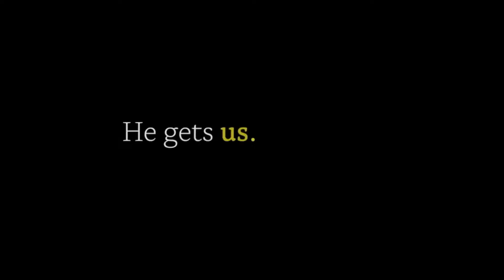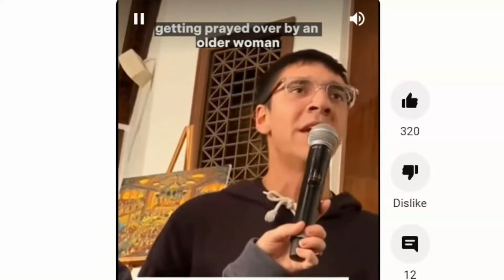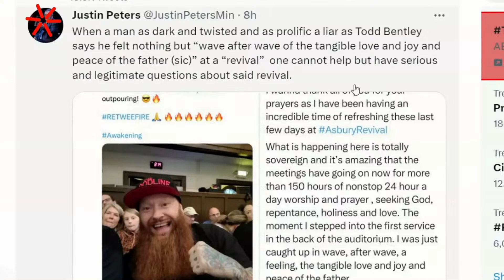Revival & He Gets Us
@forchristyculturapodcast4496 @GospelonTap aka Kingdompolemics @PastorEdwinTheProverbiallife

Welcome to The Reformed Block- An urban podcasting community and collective of brothers united under a common purpose: to see the kingdom of Christ influence every aspect of life for the good of man and the glory of God.

Please join us today as we get together live to discuss the topics of the Asbury Revival & He Gets Us Superbowl Ad.
We need to review everything from the light of the bible our main foundation for all things.

 Links in which we may cover-

Justin Peters Twitter account-

Saints Edified
Podcast-

Images and music used in this video are used in accordance to the common and creative users guidelines. YouTube Community guidelines are also acknowledged and practiced by all members & guest.